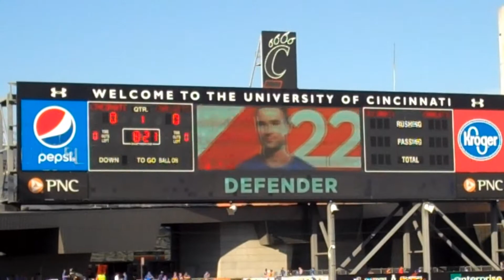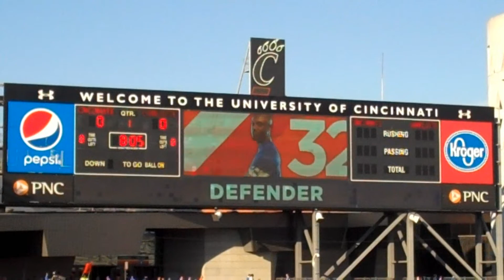FC Cincinnati vs Charlotte Independence - The Calm Before the Storm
Prior to Wednesday's game against Columbus Crew SC, we are back at Nippert Stadium to take on Charlotte Independence where it was a very physical affair! Glad to be taking home a point but we could do much better given the chances that were there!

Fans in attendance: 21,115 for the Saturday match!

Goals for the game:

A. Martinez (Charlotte) 18'
Hoyte (Cincinnati) 45'

Next game for FC Cincinnati: Wednesday, June 14 vs. Columbus Crew SC

FCC!